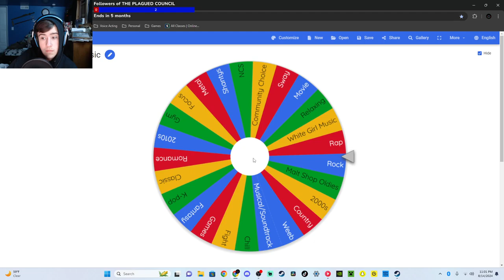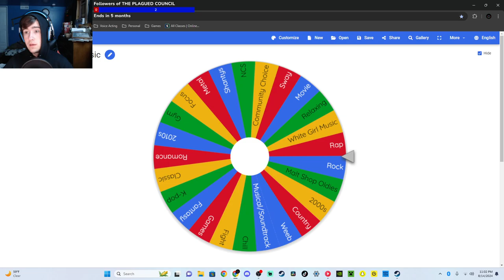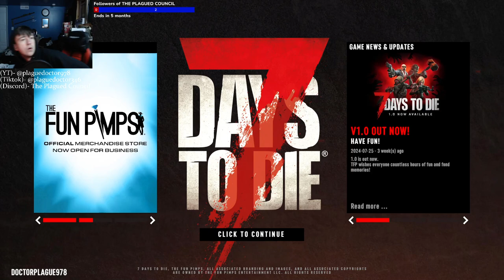Secret Passages to Safety and Death | 7 Days to Die #22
I figured why not try to make secret passages to escape the zombies and to keep the zombies from destroying my hill

Source- "Building Garages and Destroying the Dead 7 Days to Die 1.0" Twitch Stream